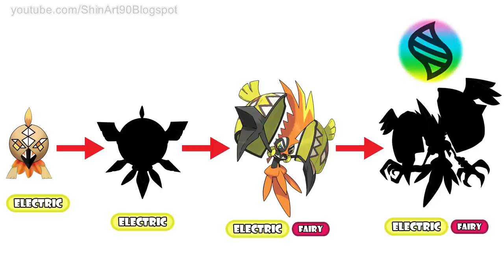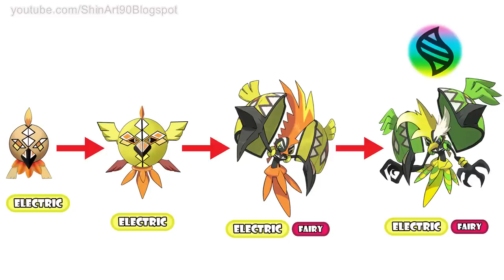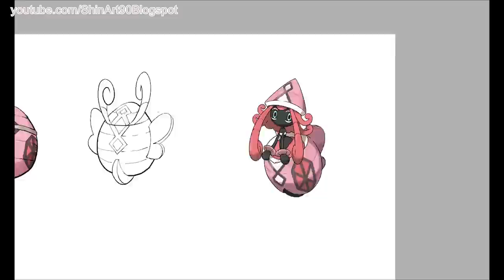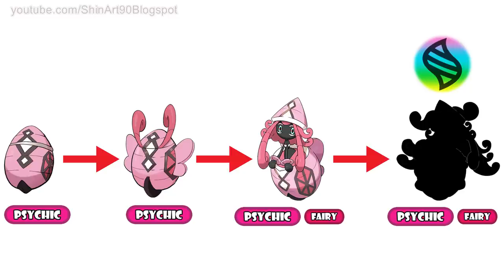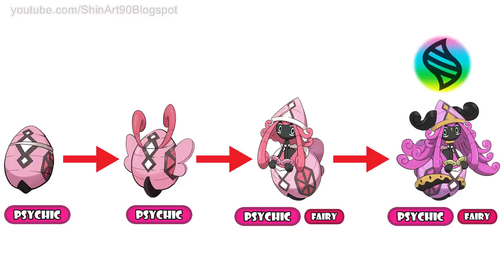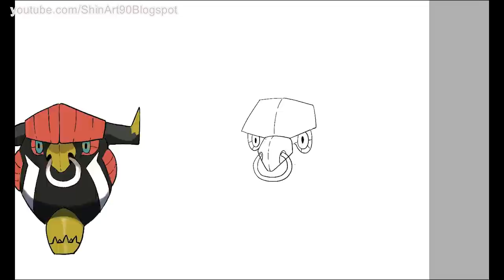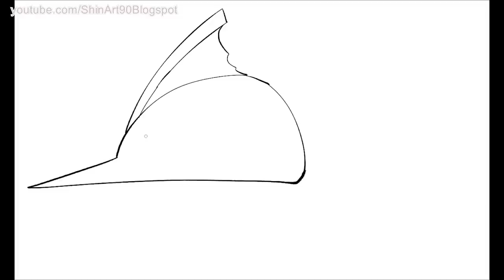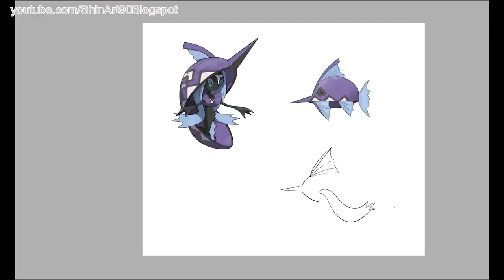The Evolution of Guardian deities - Future Pokemon Evolution.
The guardian deities (Japanese: 守り神 guardian deity) are Legendary Pokémon in the Alola region who protect the islands where they live. Each of the four main islands in Alola has a guardian deity: Tapu Koko on Melemele Island, Tapu Lele on Akala Island, Tapu Bulu on Ula'ula Island, and Tapu Fini on Poni Island. The Island Kahunas are each chosen by their island's guardian deity.

They are also referred to as the tapu (Japanese: カプ kapu), the guardians (Japanese: 守り神 guardian deity), the sacred guardians (Japanese: 守り神 guardian deity), the island guardians (Japanese: 島の守り神 island's guardian deity), the spirit guardians (Japanese: 守り神 guardian deity), the land spirits (Japanese: とちがみポケモン Land Spirit Pokémon), or the guardian tapu (Japanese: 島の守り神　カプ island's guardian deity kapu). They share the signature move Nature's Madness and its corresponding Z-Move Guardian of Alola.